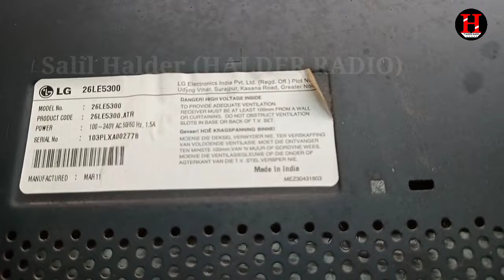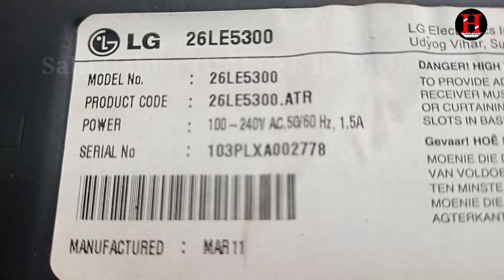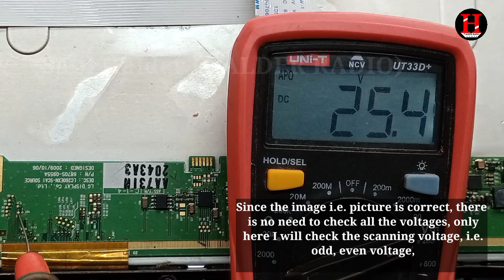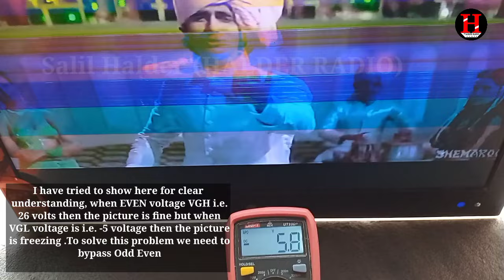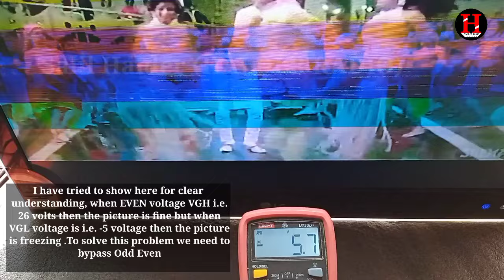How to Bypass ODD , EVEN Voltage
LED TV Display Panel Repairing

 What is ODD and Even voltage

Odd even bypass
Led tv panel
Led tv panel voltage detail
Led tv screen problem
 Led tv display panel problem

How to repair LED TV picture freezes or hangs or lags. This video will be helpful to know how to fix horizontal lines and frozen image problems on LCD TV screens.
How to repair horizontal lines or bars and image freeze on the LED or LCD TV screen
Frozen Picture
Freezing Image

Freezing Picture
 Frozen Picture
Picture Freezes
Vertical Line
 LED TV Frozen Picture Problem
 LCD TV Freezing Picture
Salil Halder
Halder Radio
Magrahat